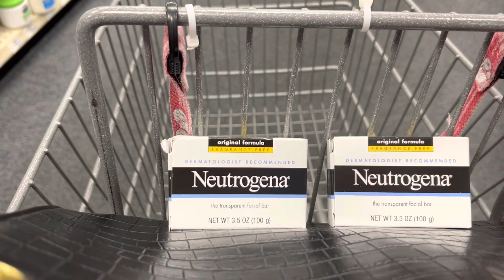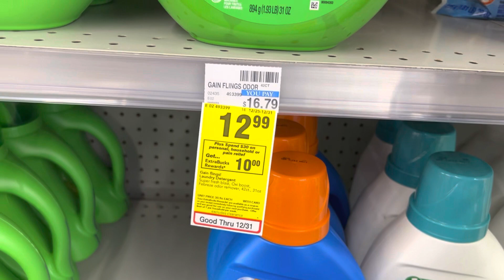CVS LAST DEALS OF THE YEAR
REBATES AND CASH BACK APPS

⭐MY IBOTT CODE GYIQPEJ
USE MY CODE AND GET $10
CHECK OUT THIS SWEET DEAL FROM FETCH RIGHT NOW YOU CAN RECEIVE 4,000 POINTS IF YOU USE MY CODE 44RG9
ETSY SHOP
CRAFTYDESIGNBYJOHNNA
⭐CODE FOR HP INSTA PRINT   Try.hpinstantink.com/cwcrmh     you will get one free month of ink and I will tooMORE WALMART REBATES AND MONEY MAKERS
RAKUTEN $30
Brand club USE this code and get $10